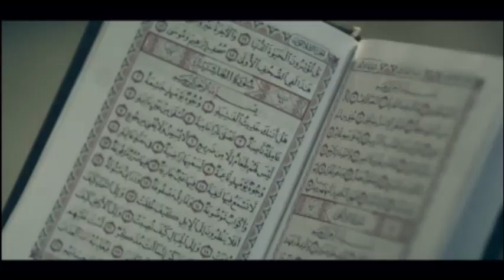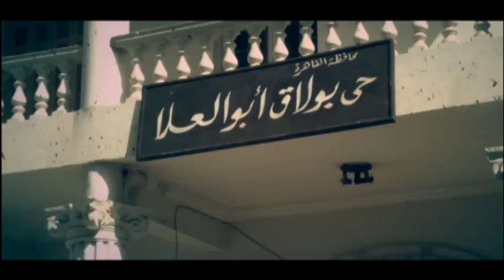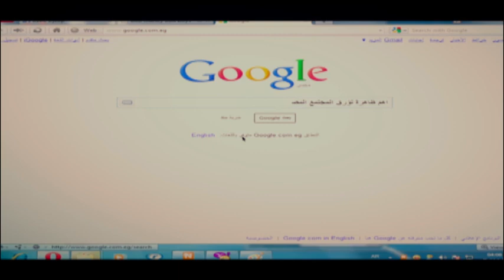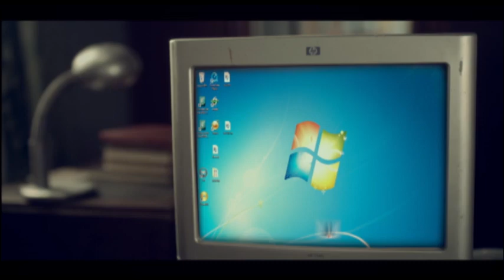حصريا اقوي افلام الغموض "الفيل الازرق" بطولة شيرين رضا 🔥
"الفيل الأزرق" هو فيلم مصري من أقوى أفلام الغموض والإثارة في السنوات الأخيرة. بطولة نخبة من أبرز نجوم السينما المصرية بينهم كريم عبد العزيز وشيرين رضا.
الفيلم يتناول قصة مليئة بالأحداث المشوقة والغامضة، حيث يتعرض البطل لمحاولة اغتيال ويسعى لمعرفة الأسباب وراءها. وتحوي القصة العديد من المفاجآت والتطورات غير المتوقعة التي تجعل المشاهد في حالة ترقب مستمرة.

شيرين رضا تقدم أداءً متميزاً في دورها كأحد أبطال الفيلم، حيث تجسد شخصية معقدة وغامضة تلعب دوراً محورياً في أحداث الفيلم. 4 وقد حصدت شيرين رضا عديد من الجوائز والاستحسان على دورها في هذا الفيلم الذي لاقى نجاحاً جماهيرياً كبيراً. 14

Mind map
mind map